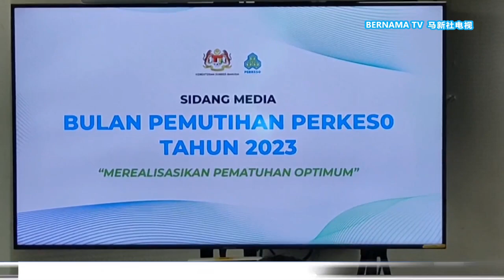20230502 社险漂白月至6月杪 7月取缔查顽固雇主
为了鼓励雇主主动为自家员工登记和缴纳社会保险，社险机构从昨天开始到6月30日，展开为期两个月的漂白月。社会保险机构总执行长莫哈末阿兹曼指出，虽然雇主登记和缴纳期限已过，但是，在这段期间登记的雇主，依然能豁免征收利息和罚款。